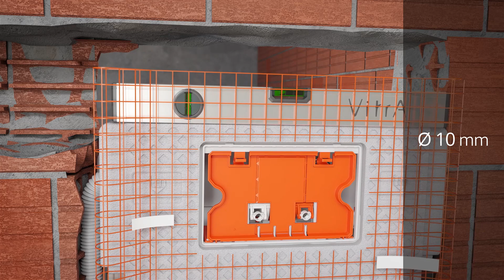VitrA VPro Gömme Rezervuar Montaj Filmi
Reklamveren Firma: Eczacıbaşı VitrA
Cg Production: Serhat Gümüş
3D Modeling: Teberdar Gürbey
3D Artist: Kaan Azov
Müşteri İlişkileri: Merve Yazıcı